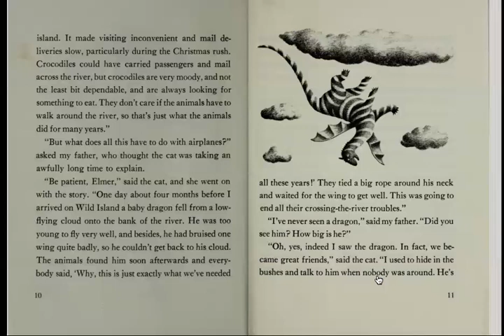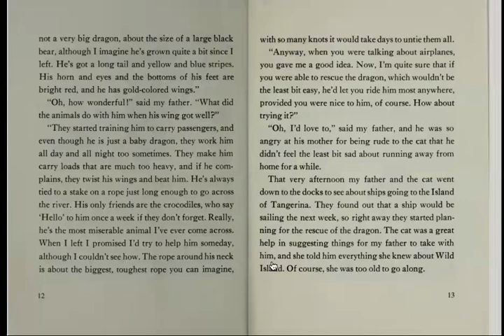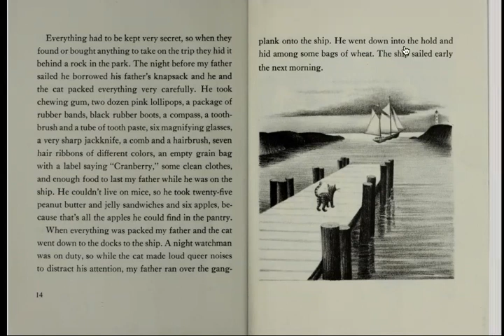My Father's Dragon - Chapter Two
Chapter Two of our Read Along of My Father's Dragon by Ruth Stiles Gannett.